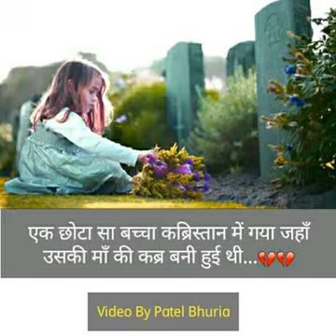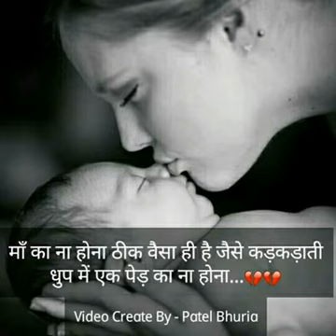Rustom video through the khaya aapne Aaj Tak Nahi Dekha Hoga she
Important dates like their video is like to share this surprises red button